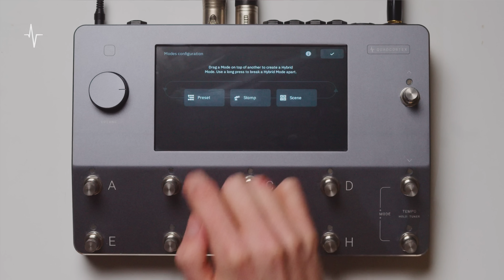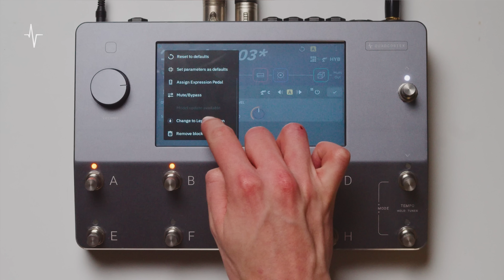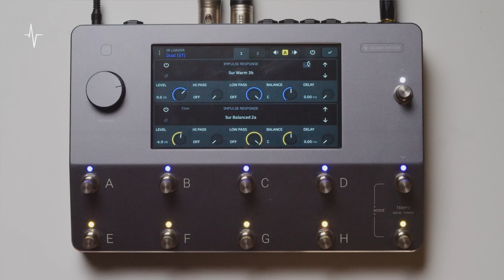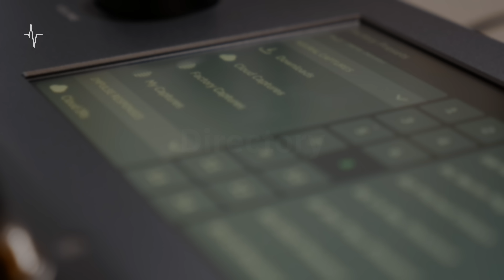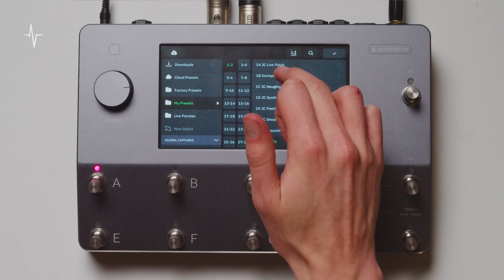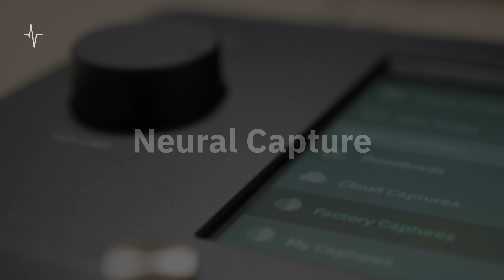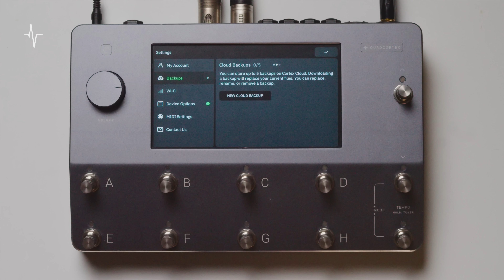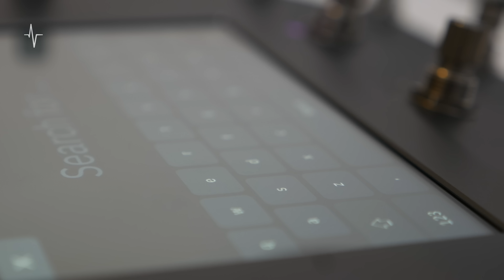CorOS 2.0.0 Deep Dive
00:00 Intro
00:35 Hybrid Mode
01:28 Cab/IR Global Bypass
02:13 Global EQ
02:36 Master Volume Knob Assignment
03:09 Brit 2210 Capture
03:33 Gain Reduction Meter
03:56 Device Versioning
04:41 Tap Tempo Scene Change
05:13 Bogna X100B Capture
05:34 Scene Bypass State Behavior
06:04 IR Loader
07:15 New Devices
07:40 CA John’s 2C Ch1
08:12 Thunderpaw
08:39 CA John’s 2C Ch2
09:06 CA John’s 2C Ch3
09:30 893 Neural Captures
09:36 TeaBird Capture
10:05 Updated Devices
10:16 Directory Redesign
11:34 Brit 2555 Capture
12:22 Directory Redesign (continued)
14:36 Metal X M1K Capture
15:12 Directory Redesign - Cortex Cloud
16:52 TuneRoyal Capture
17:33 Neural Capture
19:56 Gametrader Magma Capture
20:15 Search Redesign
21:10 Cloud Backups
21:28 Mute/Bypass
21:53 Factory Presets
22:16 WiFi MAC address
22:30 CA John’s 2C Ch3
23:18 Outro